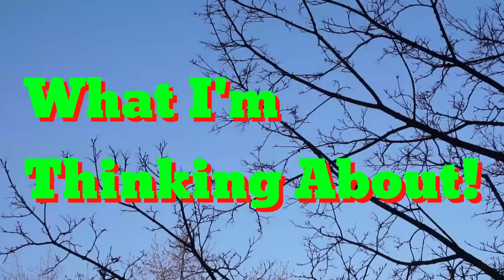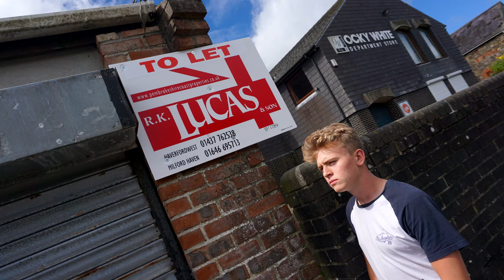One Year Later - What I'm Thinking About Episode 16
Thank you all for this amazing journey it has been incredible. I look forward to continue producing this series for you to enjoy. However, I also have a few opportunities for different projects that will come out and be announced later in the year.